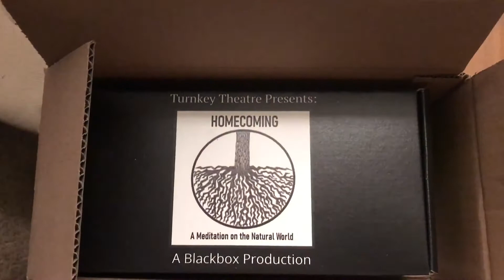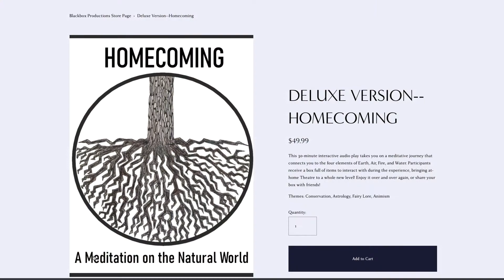Creating the Interactive Theater Of 'Homecoming'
KPBS arts reporter Beth Accomando speaks with the creative team behind "Homecoming: A Meditation on the Natural World" to find out how interactive audio theater is made.